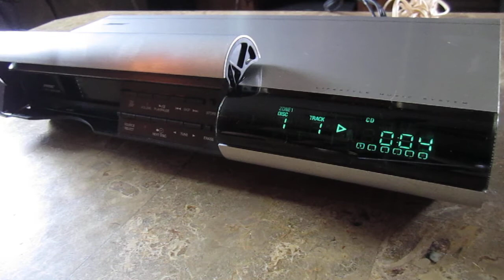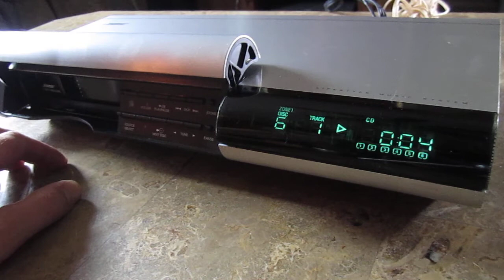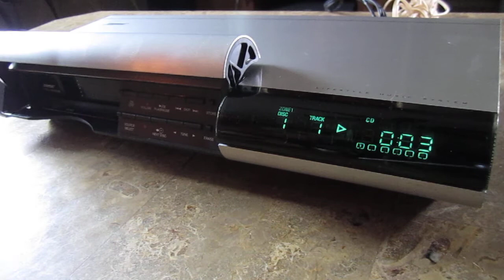Bose Lifestyle 20 05272020